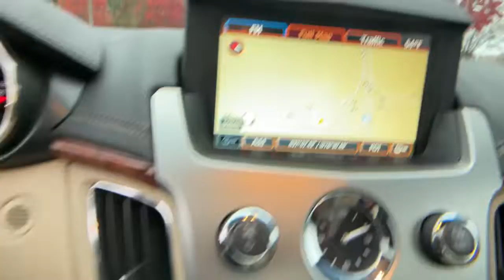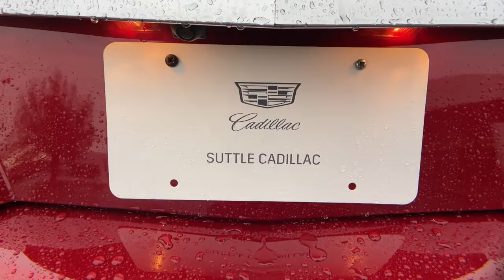2012 Cadillac CTS Hampton, Chesapeake, Williamsburg, Yorktown, Newport News, VA 183570B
Crystal Red Tintcoat Used 2012 Cadillac CTS available in Newport News, Virginia at Suttle Motor Corporation. Servicing the Hampton, Chesapeake, Williamsburg, Yorktown, VA area.